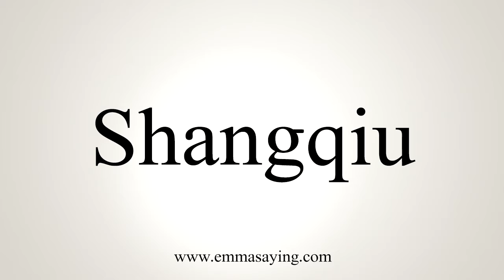How To Say Shangqiu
Learn how to say Shangqiu with EmmaSaying free pronunciation tutorials.